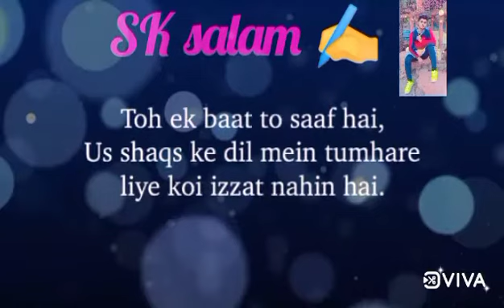agar tumhara Baar Baar mana Karne par bhi very sad status 😢